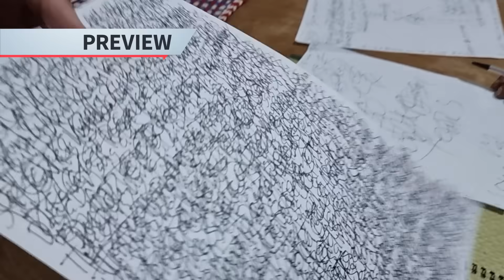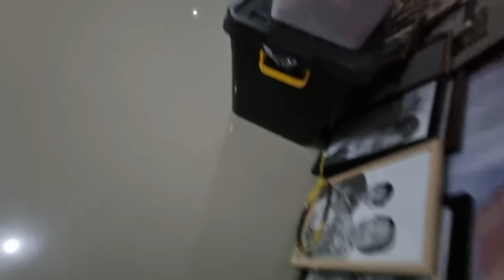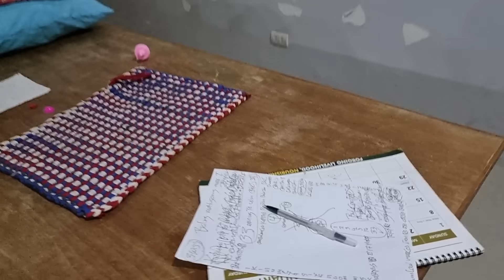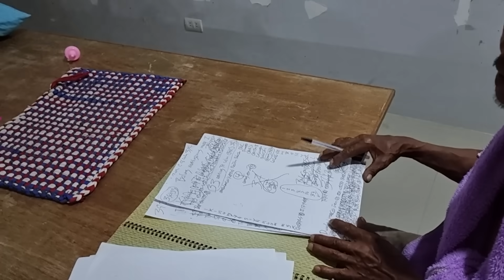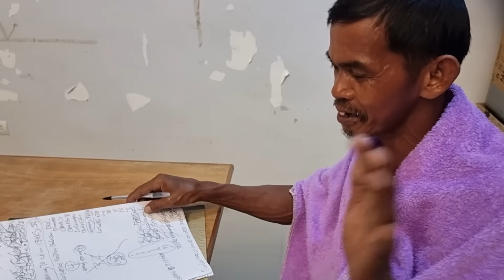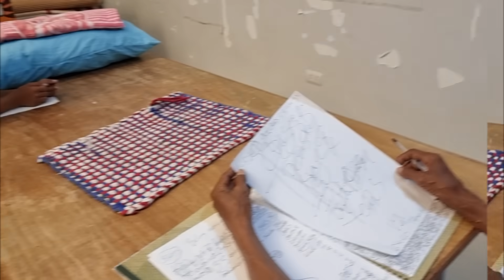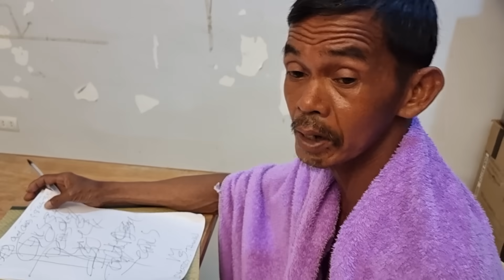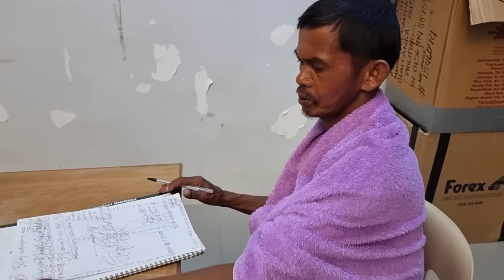Tatay Freddie Nagsalita Na Tungkol Sa Sitwasyon Niya Sa Asawa | Nakaka-Awa Naman